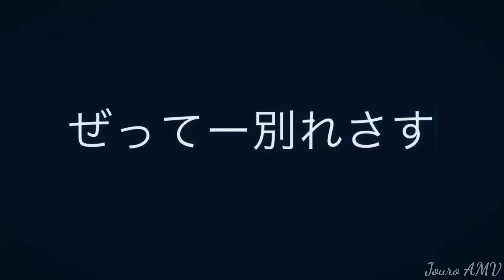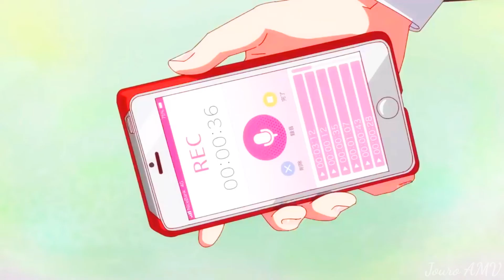Kanojo, Okarishimasu「AMV」- Be With You